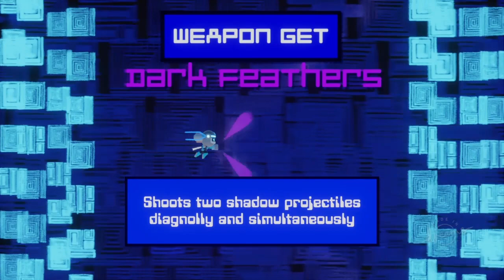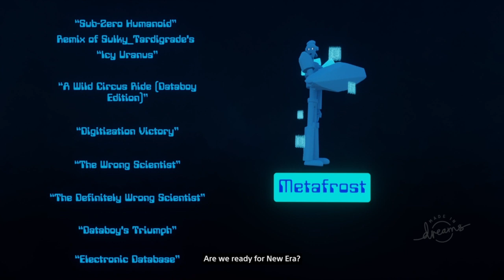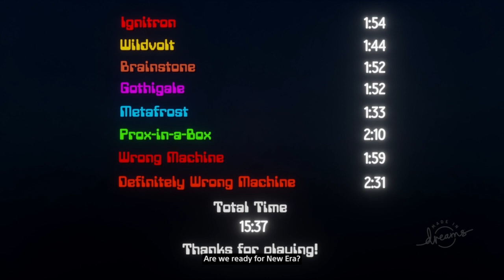JustinArt's Dreams PS4 Game: Databoy (Full Game Playthrough)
In a year 25XX, a brilliant scientist named Dr. Right created six unique robots, but they have been hacked. It's up to his seventh robot, Databoy, to save the world. Fight against eight bosses and obtain six weapons from them in this 2D shooter action!

The game was published to Dreams in January 8, 2022. It has earned an MM pick less than a week after release. The game took me a year to finish as I did all the art designing (some assets are made by other dreamers, but I edited and modified a few of them), animation, and music (except for the credits one).